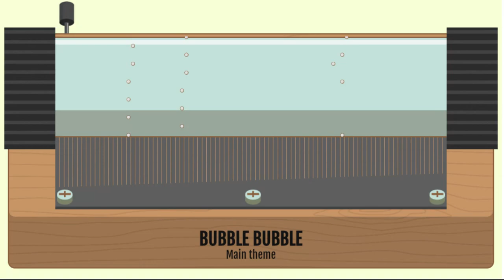BUBBLE BUBBLE - Main theme Music Box